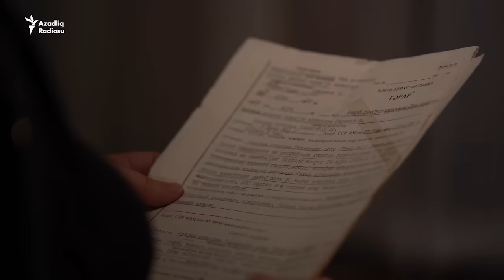Rəhim Qazıyev: 'Mən 'Şuşa getsə, başıma güllə çaxacam' deməmişəm'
Keçmiş müdafiə naziri ilə 'Azad söhbət'. Rəhim Qazıyev Şuşanın getməsində Heydər Əliyevin rolu olduğunu düşünür? Özündən eşidin.
Orijinalı burada